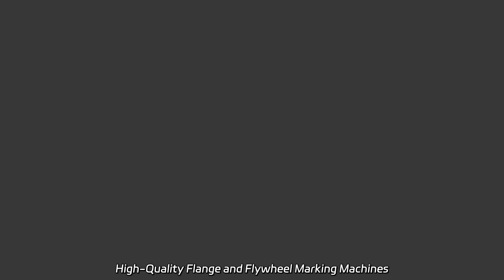High-Quality Flange and Flywheel Marking Machines Manufacturer in China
High-Quality Flange and Flywheel Marking Machines Manufacturer in China Supply the Full Power Take off PTO for your special vehicle truck from our factory. Our Gearbox Power Take-off ensures maximum performance.